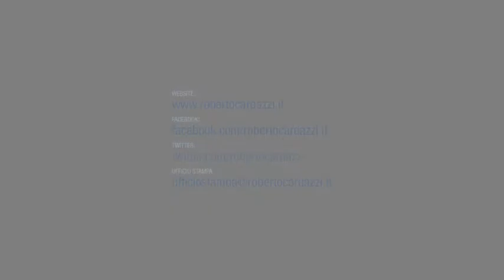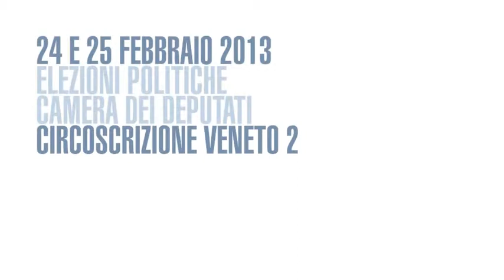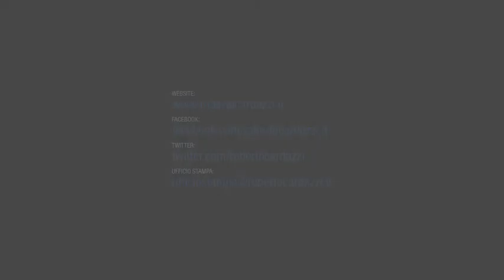Politiche 2013 - campagna elettorale Camera dei Deputati MIR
Le produzioni video realizzate per la campagna elettorale delle Elezione Politiche del 2013 alla Camera dei Deputati di Roberto Cardazzi candidato per il MIR.